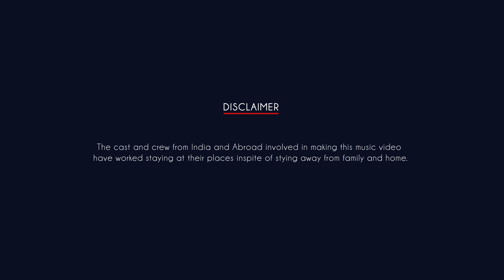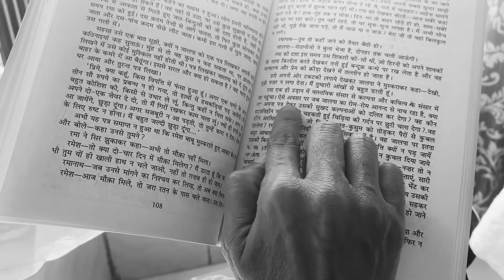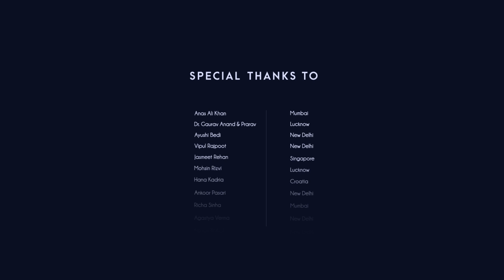LOCKDOWN ANTHEM || A MESSAGE OF HOPE FOR OUR COUNTRY INDIA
This music video is made entirely by working at home and gathering people around the globe. The idea behind this song is to bring courage in people to bear and survive with patience in this difficult situation Its a motivational song for my country people and for everyone in this world who wants to fight against this DEADLY VIRUS. Its an urge and request to share and spread this video so that people get an inspiration will have new hope and smile on their face . This video is made and directed on video call involving people from all around the globe, entire video is shot on our MOBILE PHONES. With all due respect, I am requesting you to share it as it’s a NON-PROFITABLE cause by us for our country
Hope you read this message and help motivate people as much as possible
Song - LOCKDOWN ANTHEM
Director- XOHEB KHAN
Artist - AUZER SHEIKH & SHIVANGI MISHRA
Music Produced by - ZOHEB KHAN
Creative Director -ABHINAV BANSAL
Lyricist - SADANAND WARPEVFX Artist - BHANU PRATAP